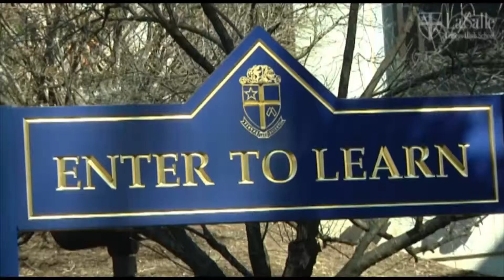WEXP: Explorer Sports Report 9/19/14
Student-Produced WEXP Morning Show and Explorer Sports Report from September 19, 2014 including an interview with QB Kyle Shurmur witih Senior Carter Fillman